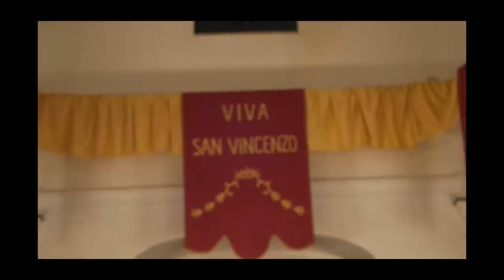San Vincenzo Martire - preparativi festeggiamenti 2015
Si ringrazia  la " Celestial Aeon Project " per aver concesso l'utilizzo dei brani                 " Beautiful " e " Frozen Silence "